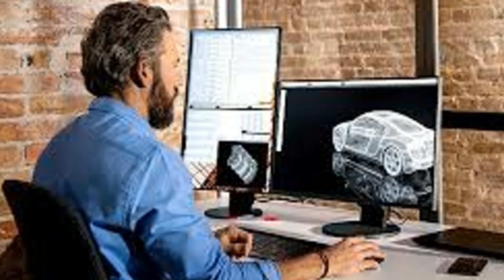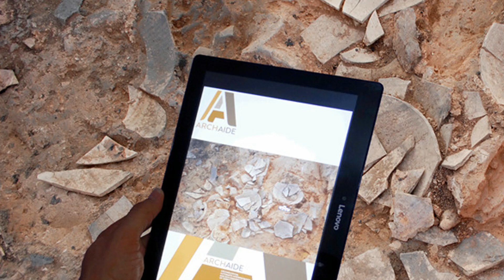INTELLIGENZA ARTIFICIALE SECONDO L'AIART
Per la rubrica Digital Time l'intervento dell'ing Lindo Nepi di Ascoli